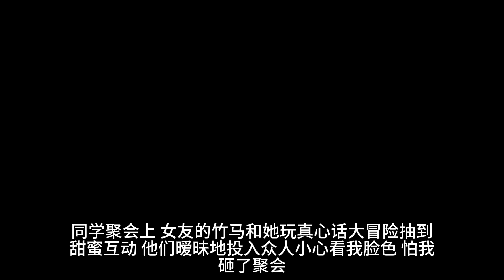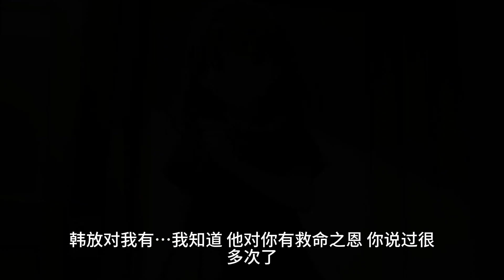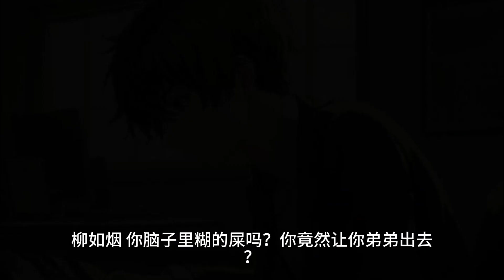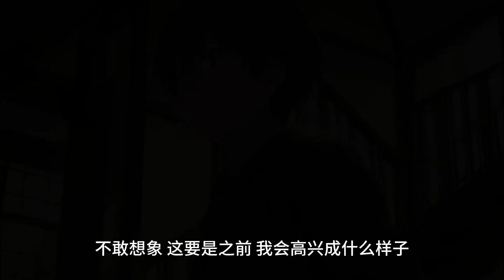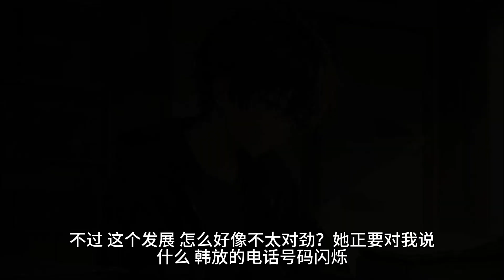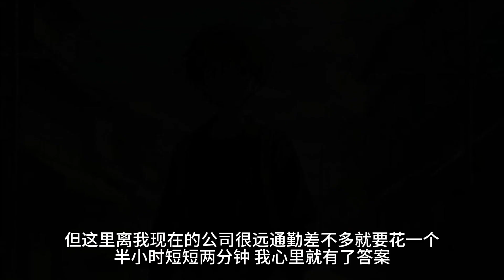同学聚会上，女友的竹马和她玩真心话大冒险，抽到甜蜜互动。他们暧昧地投入。众人小心看我脸色，怕我砸了聚会。我却只是淡淡笑：“气氛都到这儿了，不亲一个？”